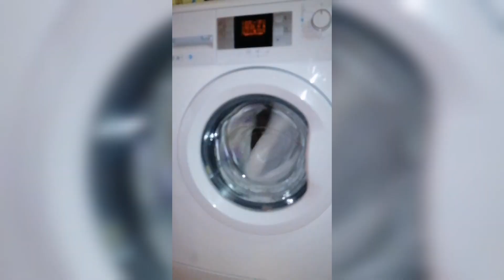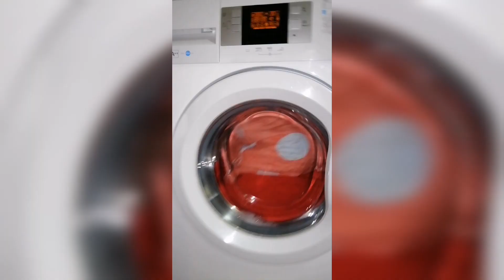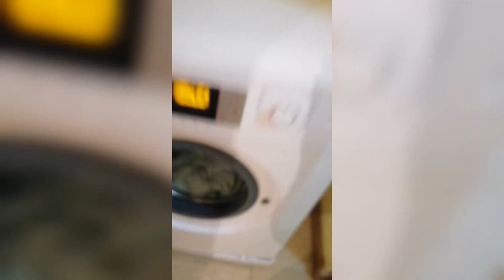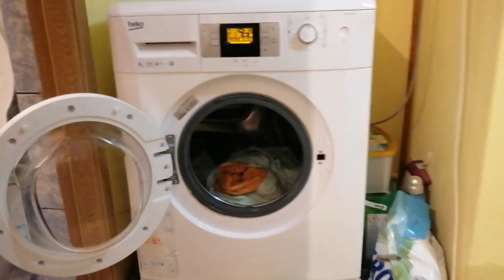Beko unbalanced spins and sudslocking compilation